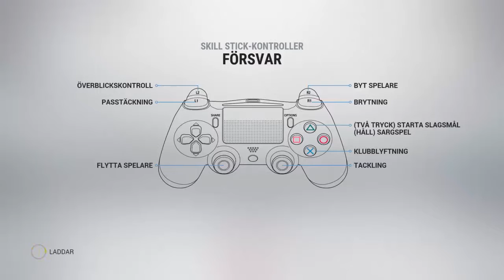WCH #1 Europe vs USA (offline)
This is my 1st video! enjoy!

SORRY, the text in the game is in swedish, it will be in english next time!